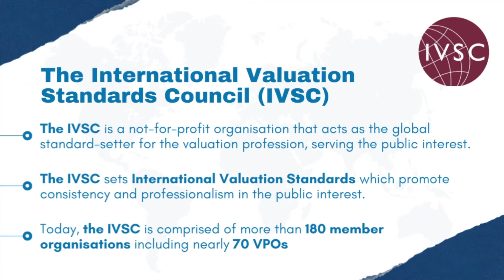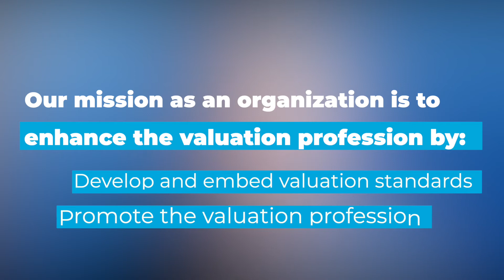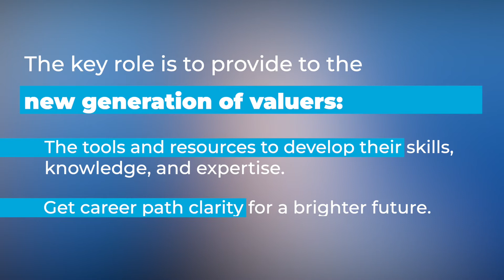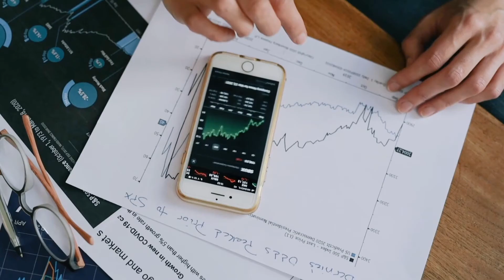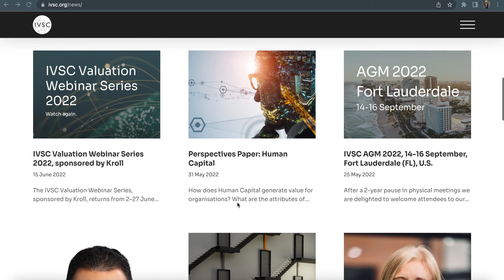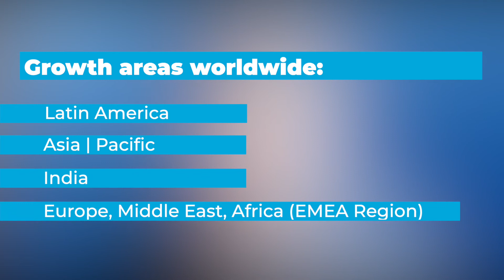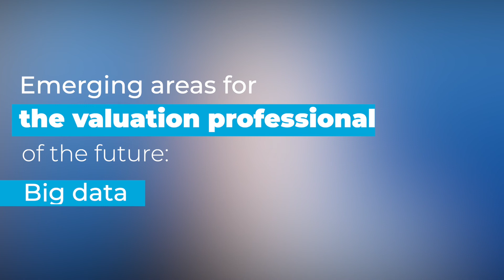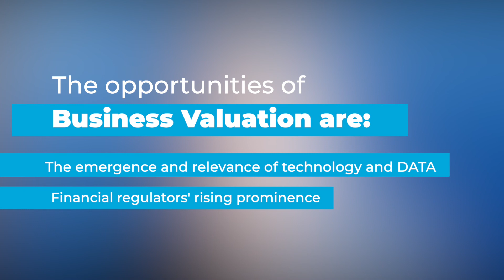Business Valuation: How Students & Professionals Can Enhance Their Career? | Full Interview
As promised, the full interview with Richard Stokes, Director of Communications & External Affairs for the @internationalvaluationstan4 is here!

This interview is for students and young professionals looking to learn about careers in valuation,  enhance their knowledge and expertise, and how the IVSC can help.

Thank you, Raymond Moran, @iibv-internationalinstitut8000  Marketing Director, and Richard Stokes, IVSC Director of Communications & External Affairs, for this insightful interview.